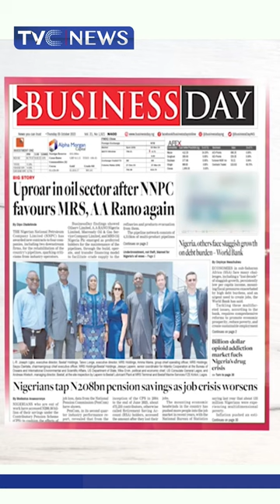Presidency Breaks Silence, Insists Tinubu's Certificate Not Fake